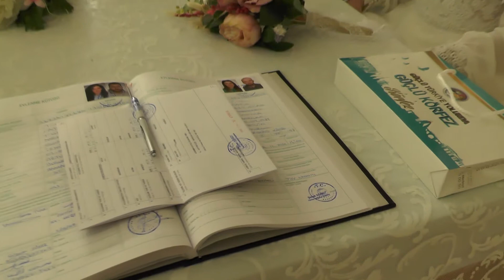KOCAELİ DÜĞÜN KLİP - SEVGİ & FATİH - FOTO YARIMCA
Foto yarımca  Hatırlanmaya değer anılarınız, keyifle geçireceğiniz saatler olsun..Fotoğrafa dair herşey Düğün, Nişan, Söz, Kına, Sünnet Bebek, Çocuk, Hamile, Doğum Günü , Babysitter, Yenidoğan
(Newborn) ve tüm Reklam, Tanıtım işleri...
📍Mağazamız: Mimar Sinan Mah. Dalbastı sok no:1/1c petkimpark sitesi (Körfez belediyesi sokağı)  Yarımca/Kocaeli
Marmara bölgesinde bir çok lokasyonda.